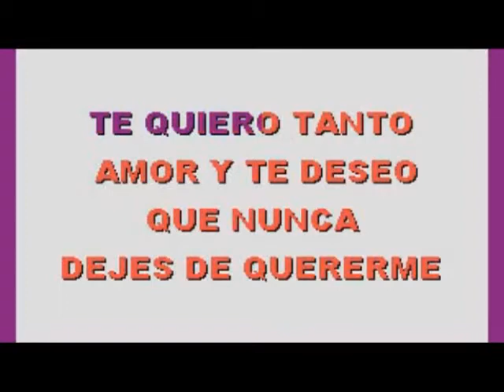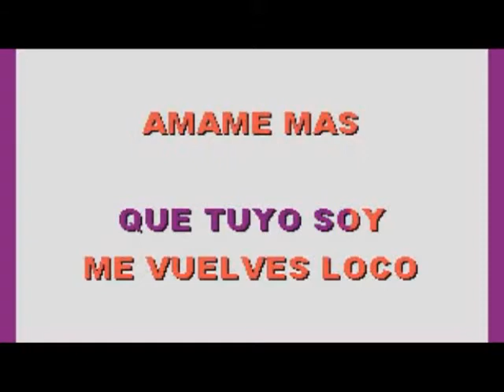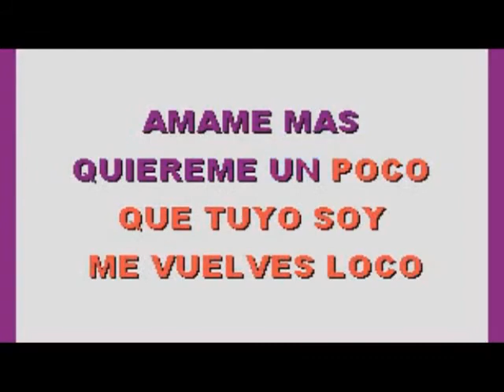Karaoke canta como Vennus - Amame Mas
DE ESAS PEGADORAS NOMAS NO LLOREN,, QUE VIVA EL KARAOKE, vamos a cantar,,